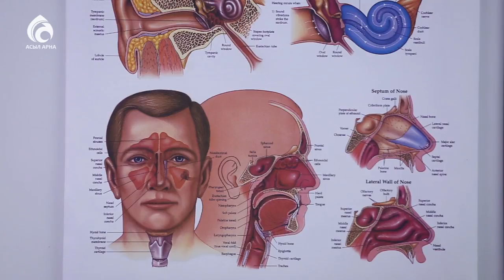Полипы в носовой полости \ Семейный доктор \ Асыл арна